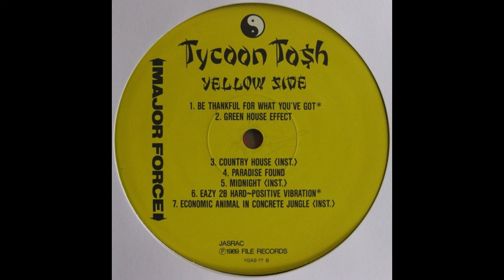Tycoon Tosh "Country House" 1989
From the album Chinasyndrome Green House Effect. Similar in sound to "Natural House". Also recorded at +5